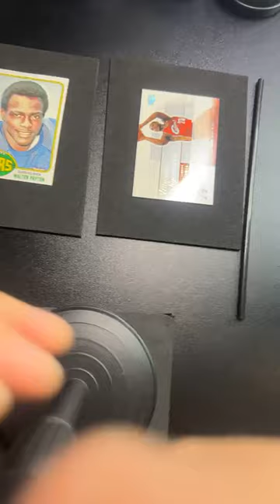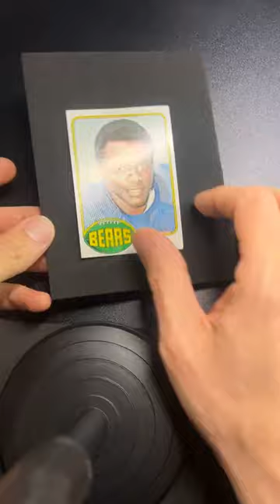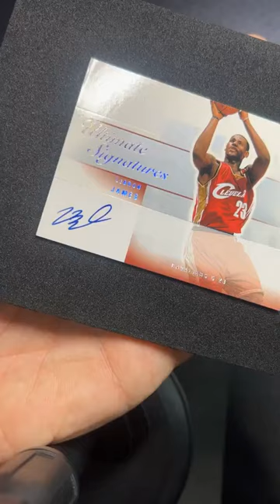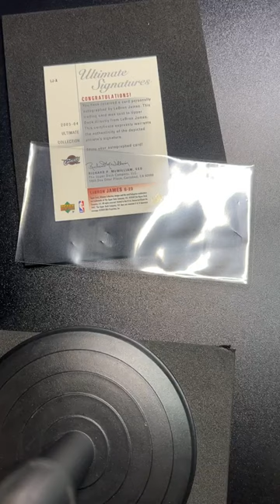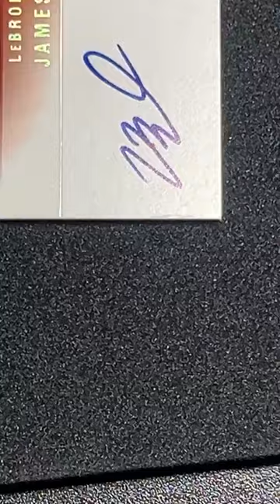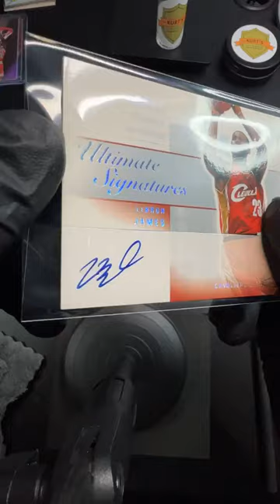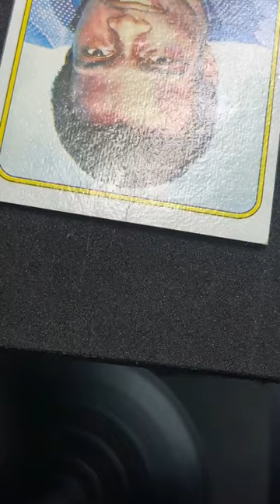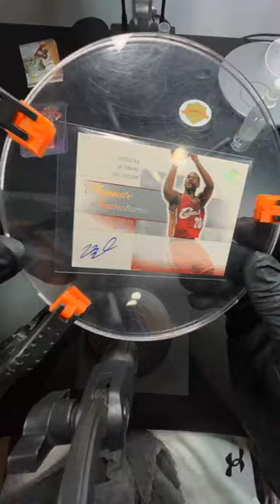Wednesday Night Live: Edges, Corners and Creases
We share techniques for Edges, Corners and Creases.